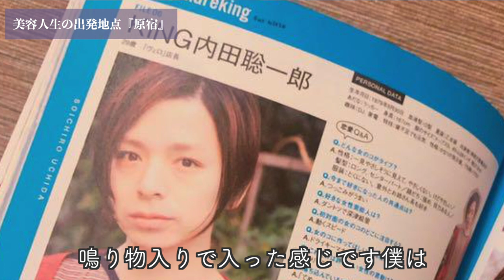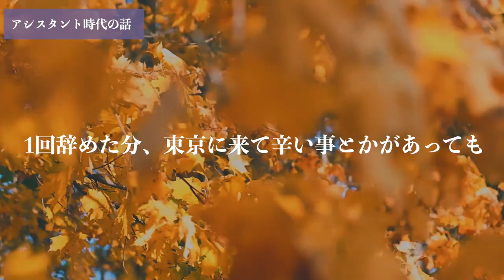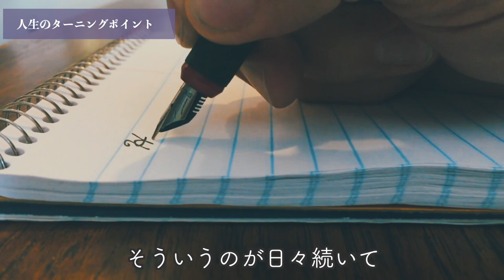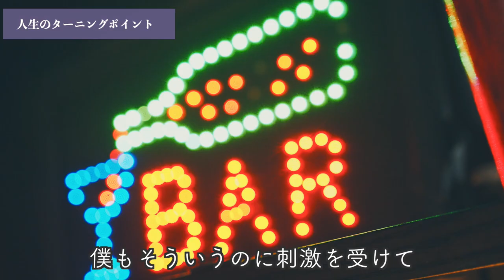彼の歩んだ軌跡から見える "原点" ─ LECO 内田 聡一郎｜美容師密着ドキュメント【前編】| HAIRCAMP